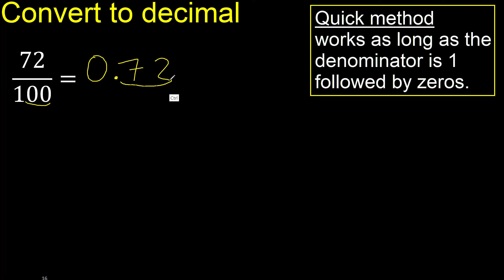Convert 72/100 to decimal . How To Convert Decimals to Fractions